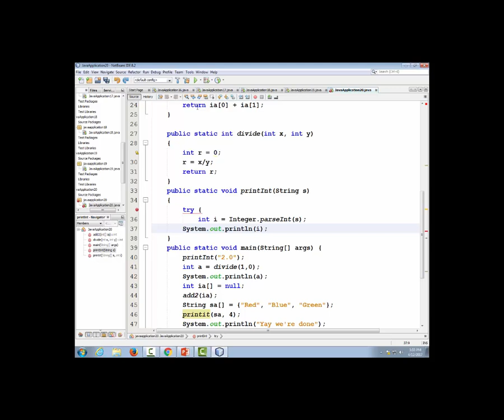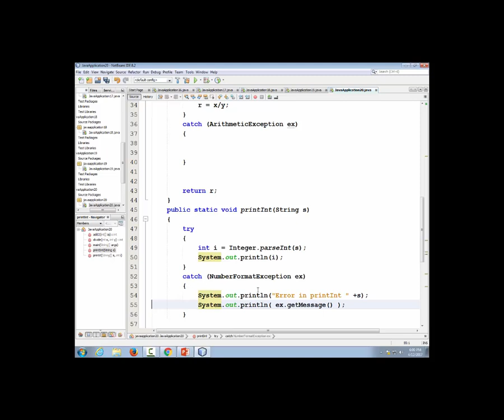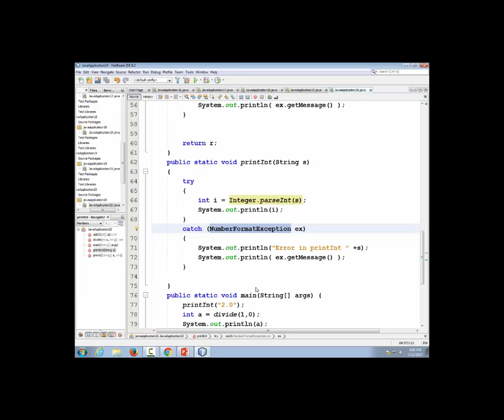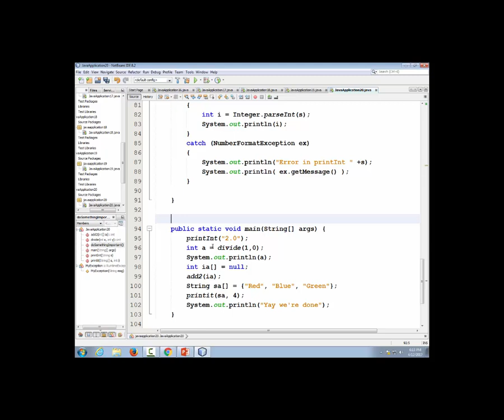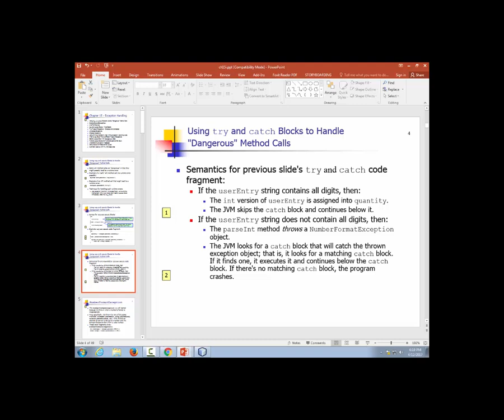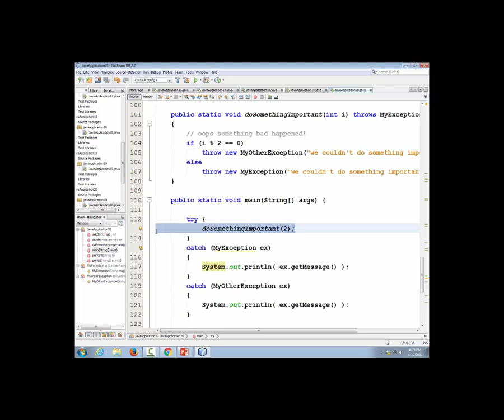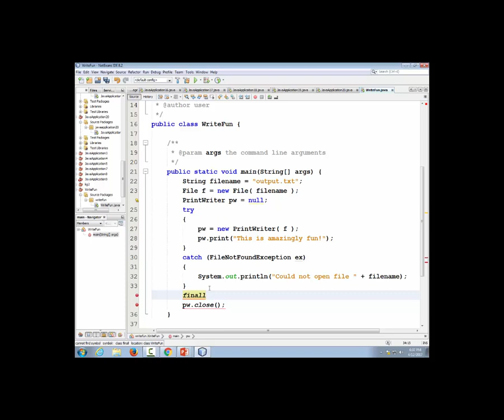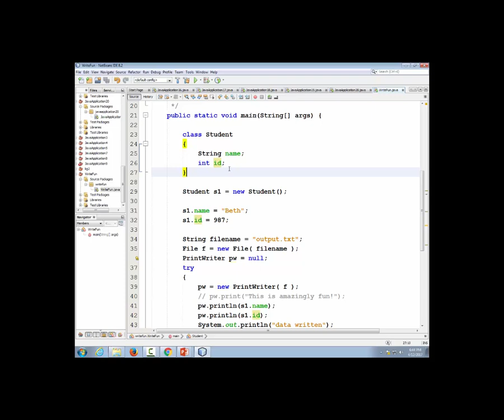CIT2613 Lecture Apr 12 2017 (Exceptions and PrintWriter).